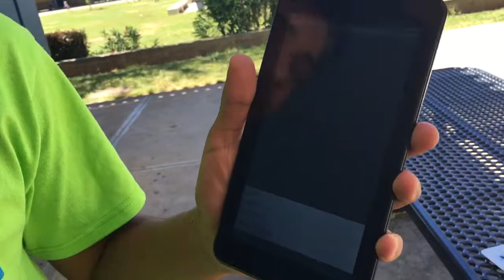Almaden - wk1 June16, Wackamo - Startup Wonder Summer Camp